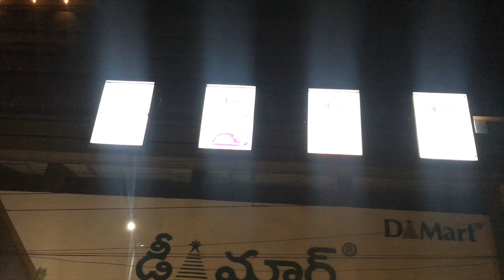As usual busy D Mart at the upcoming A2A mall near Balanagar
Opp IDPL colony, Chintal Chowrasta

Despite opening a number of outlets, there is no respite in rush for d mart

Its incredible success is its commitment towards meeting the minimum requirement of a common consumer

Esp the price sensitivity aspect/attitude of an ordinary Indian is being met successfully

The rush is indeed phenomenal as it is just the second day after opening.